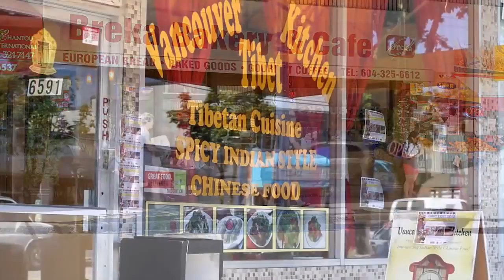715 East 50th AvenueVancouver BC